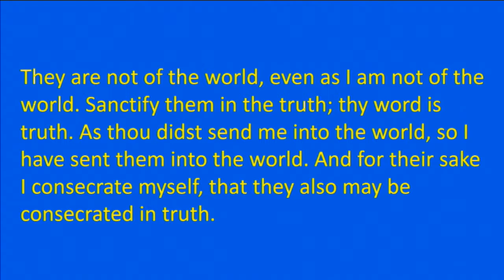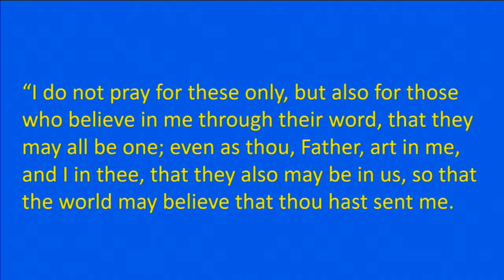"The Method of Methodism: The Class Meeting", sermon by Rev. Kate Payton